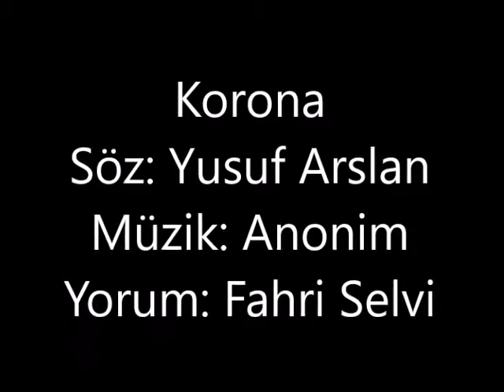Corona Fahri Selvi